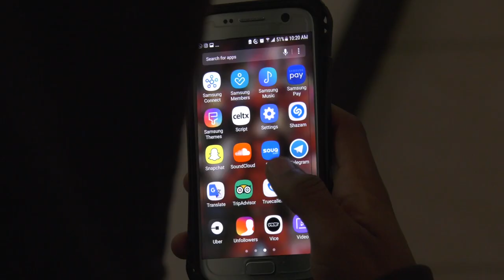The Masked. (short film)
A show don't tell feature film written by Sean Omweri.
cinematography by Fredrick Allan and Issa Faulu.